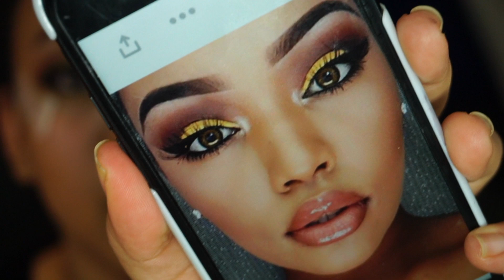Fampianarana MAQUILLAGE CUT CREASE / Michou Beauty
SOKAFY AHO

Faly be aho anio mizara ity video ity hoanareo, fampianarana maquillage cut crease no atolotro anio. Zavatra somary vaovao nefa efa ela no teto @ youtube izy ity, ankafizo ary!

Ireto ny liens ahazahoanao mividy ny lokomena:
ELF (Moisturizing lipstick) :

Wet n Wild:
Mocha- licious
Bare it all
Sugar plum fairy

Burt's Bees Brimming berry

NYX:
Soft matte lip cream Monte Carlo

Hard Candy Velvet mouse matte lipstick Wisteria

Dia isaorako be dia be ianao nijery ity sary mihetsika ity, aza adino ny mamela commentaire, ny manome j’aime ary ny my s’inscrire (maimaimpoana).

Xoxo
Michou